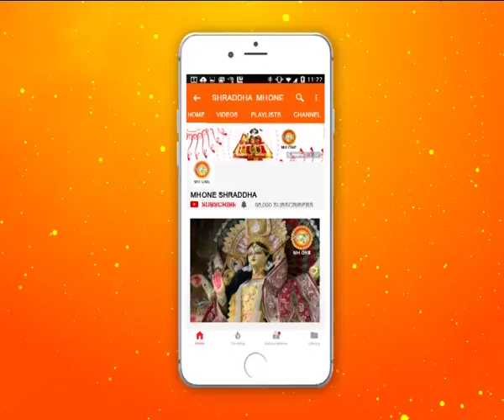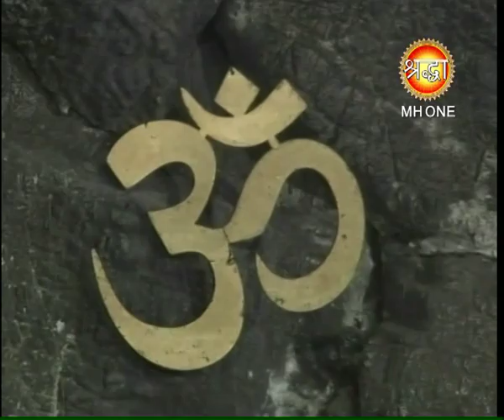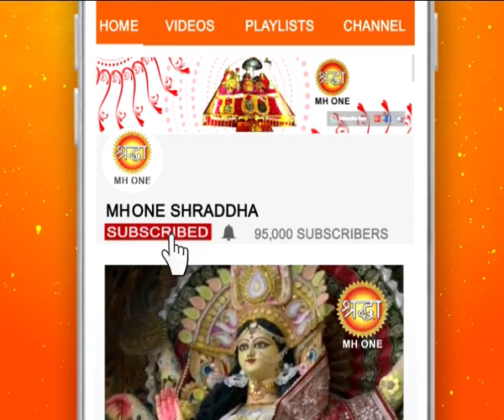शिव खोड़ी सम्पूर्ण सायं आरती || Shiv Khori Evening Aarti || 14 February 2019 || Shraddha MH One